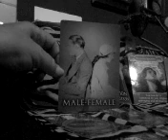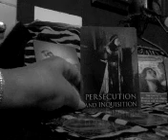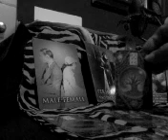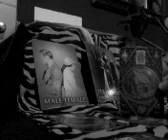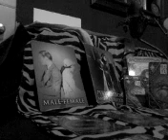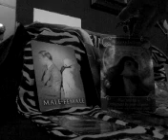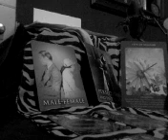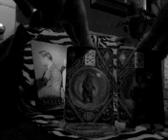SCORPIO COUPLES PAST LIFE KARMIC CONNECTIONS MARCH 2018 "Stand your ground, Life purpose"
For a Private in depth  past life reading- $40 AUD
~Your personal reading will be done by video recording, based on your situation plus  messages from Spirit. Once I have completed your video reading I will send the link to your email.  I will send a private link to your pre-recorded video within 3 to 4 days.
x I don't do HEALTH readings x